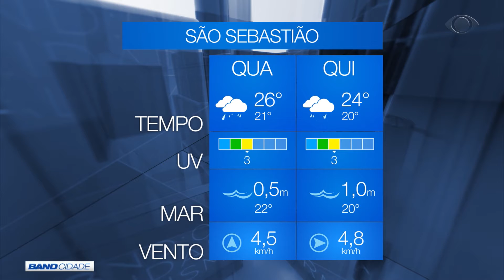BAND CIDADE 1ª EDIÇÃO 15 05 2019 PARTE 02